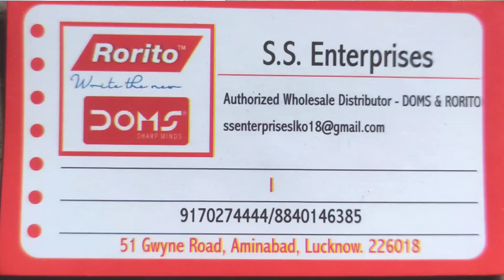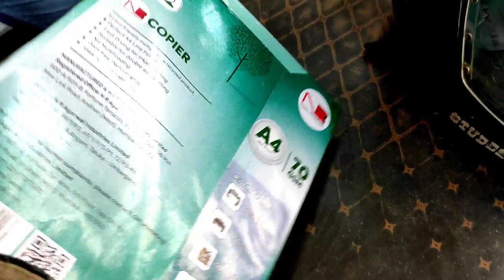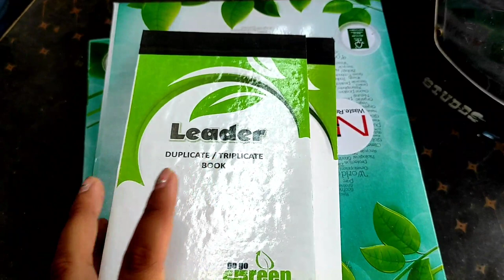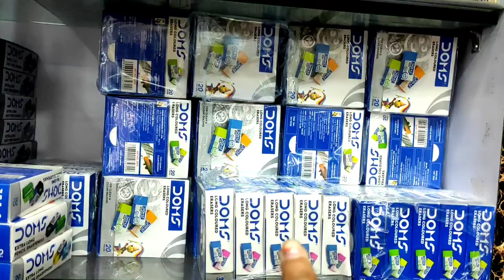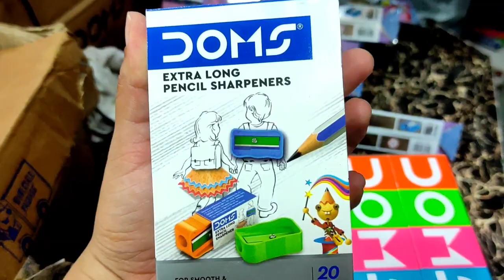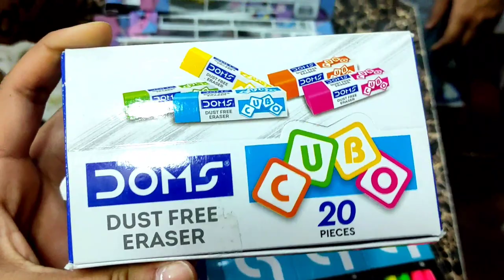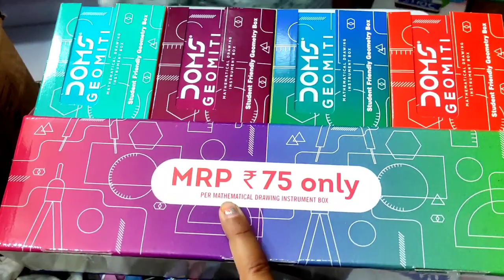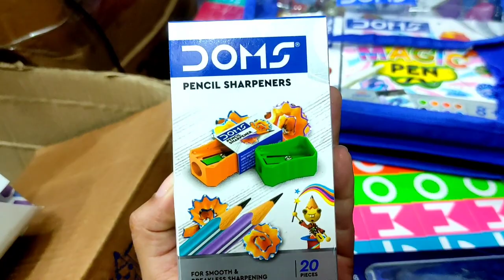Pencil,Sharpener,Eraser,Copy Drawing Book |Wholesale of Stationary Goin Market Aminabad Lucknow V-50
About video:-In this YouTube video I am xploring wholesale market of stationary in GWYNE Market, AMINABAD, Lucknow where you will get a lot of products in wholesale and cheap rate, if you like this video please leave your comment, like, share and do not forget to press the bell icon THANKYOU.

ADDRESS:-51 GWYNE ROAD, AMINABAD, LUCKNOW 226018
Timings:-11:00 A.M to 9:00 P.M